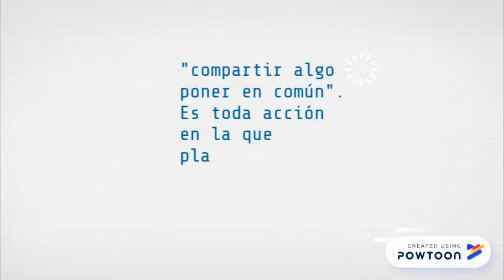Mi primer entrevista